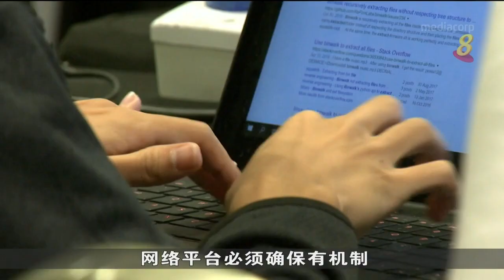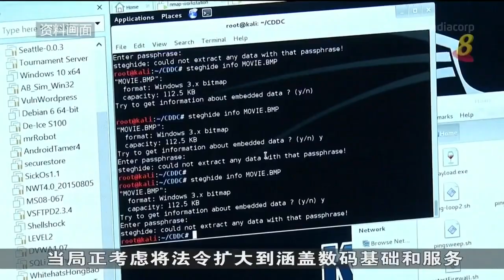政府拟推全新网络准则 防止有害内容侵害孩童少年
为了提高网络安全，政府计划推出一套具有法律约束的网络安全准则，以打击不良网上内容和不法之徒，为孩童和年长者等用户打造更安全的网络空间。